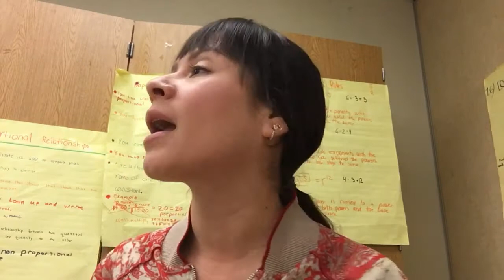No entiendo porque??